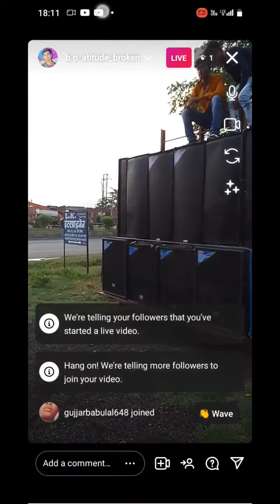full enjoy Marriage Dance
BP BIKESH KUMAR RAMGARH JHARKHAND